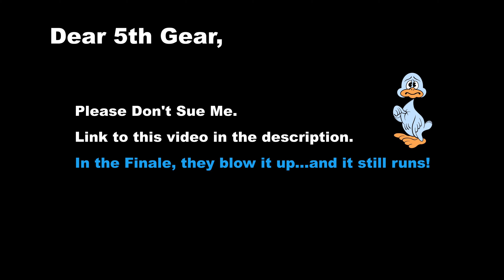The Cheapest Mercedes 190d in Texas!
I'm sure I bought the cheapest Mercedes-Benz in the land when I bought this 1987 Mercedes-Benz 190 Diesel. I'm just at the beginning of my adventure with this. Giving you an overall tour of what I purchased.

Remember, likes are FREE!